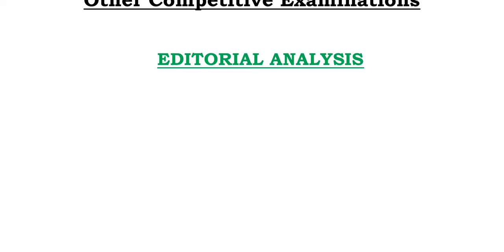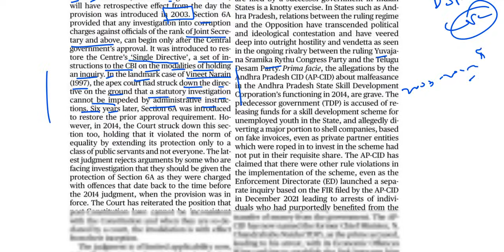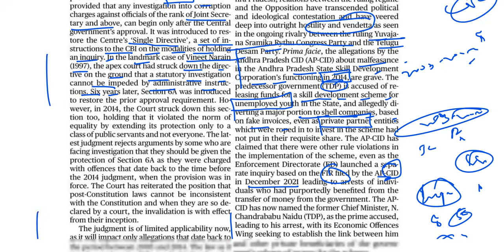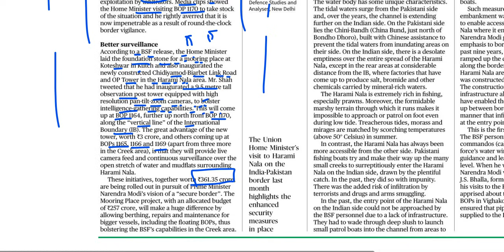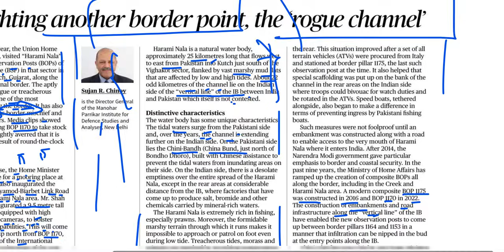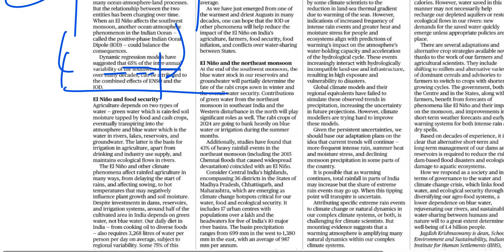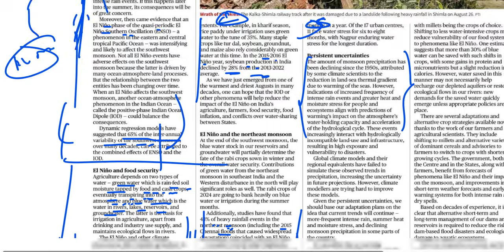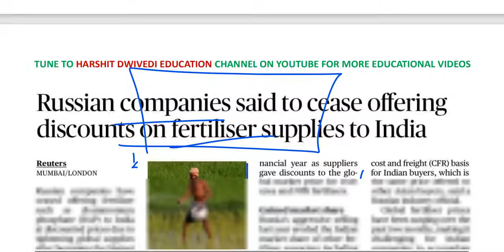13th September 2023-The Hindu Editorial Analysis+Daily General Awareness Articles by Harshit Dwivedi